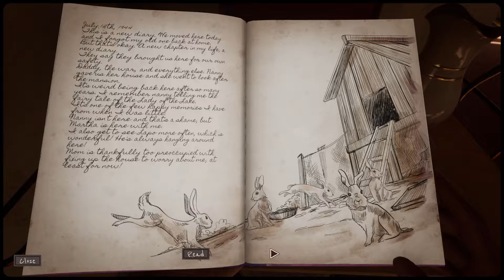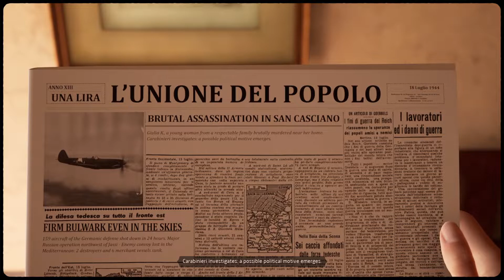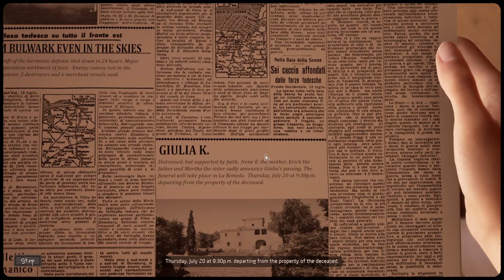Martha Is Dead Chapter 4 The Room Full Game Gameplay Walkthrough No Commentary